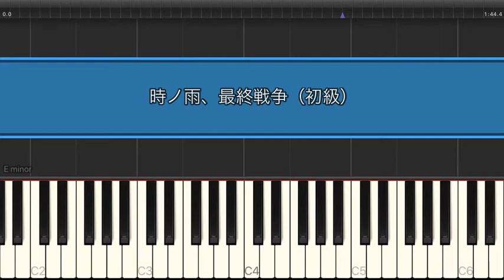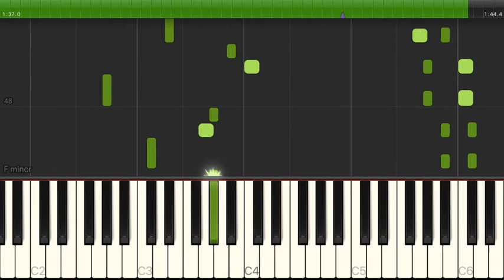時ノ雨、最終戦争 / Orangestar，ウォルピスカーター 【初級 / ピアノ】（電子楽譜カノン）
時ノ雨、最終戦争 / Orangestar，ウォルピスカーター 【初級 / ピアノ】のピアノ楽譜はこちらから

【タイトル】 時ノ雨、最終戦争
【アーティスト】 Orangestar，ウォルピスカーター
【難易度】 初級